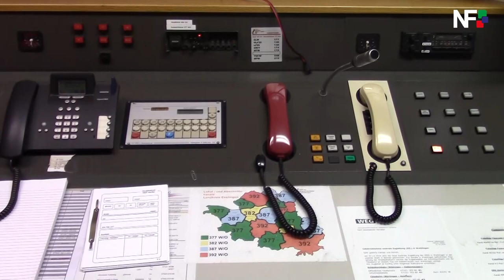21.10.2017 - Jugendfeuerwehren im Neuffener Tal üben gemeinsam mit Jugendrotkreuz